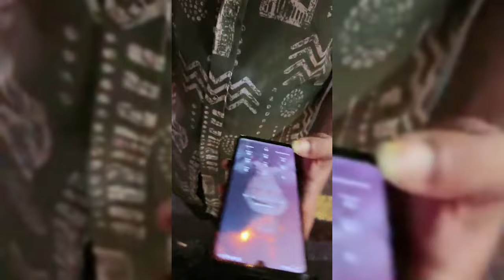Theory of traffic rulesChinese people